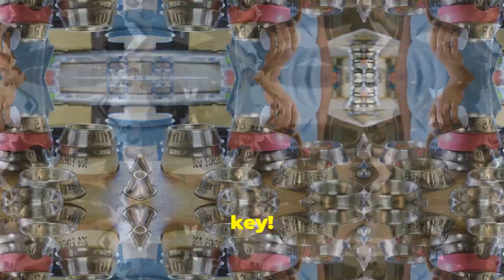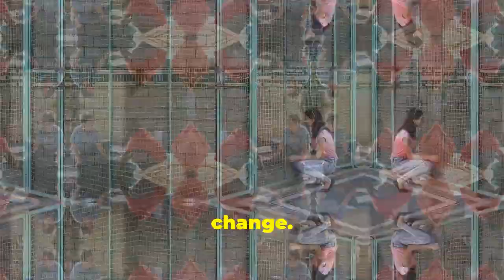"Taking Action: How to Help Stray Cats in Your Community"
"Managing Roaming Cat Populations: Solutions for a Compassionate Community"